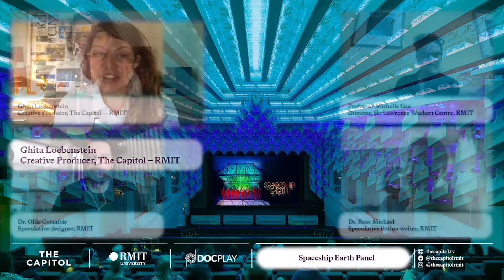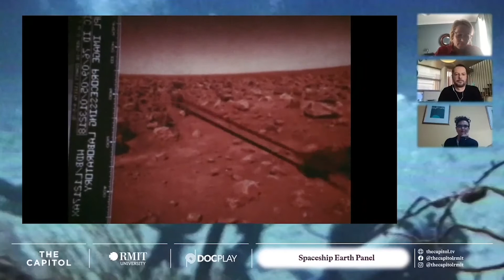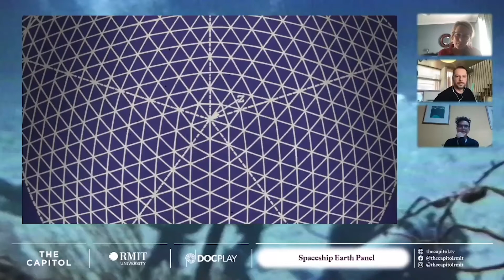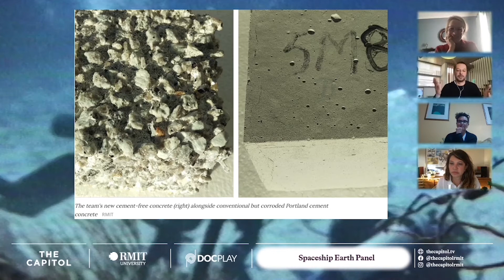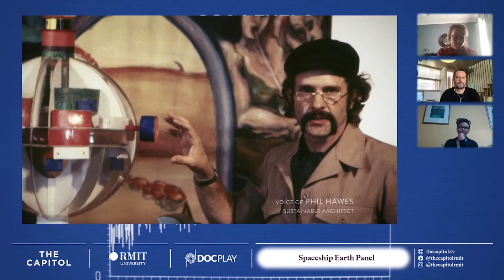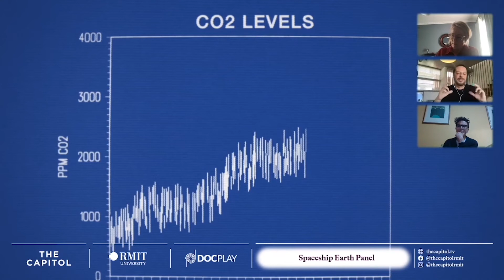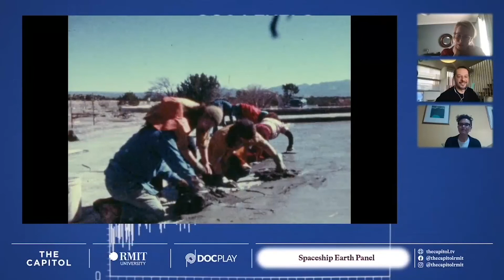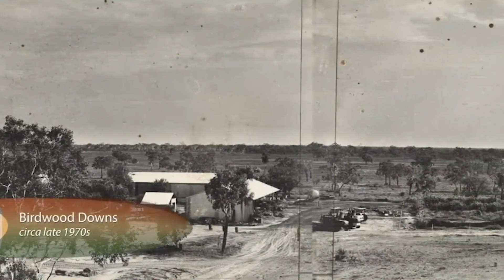Spaceship Earth – Ground control to lockdown town: Should we leave Earth?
A panel discussion taking inspiration from Matt Wolf’s stranger-than-science-fiction documentary Spaceship Earth (2020) about eight visionaries who in 1991 spent two years quarantined inside a self-engineered replica of Earth’s ecosystem. This discussion will take a deep dive into climate resilience, earthly dystopias, speculative fictions, life on Mars and eco-futurism.